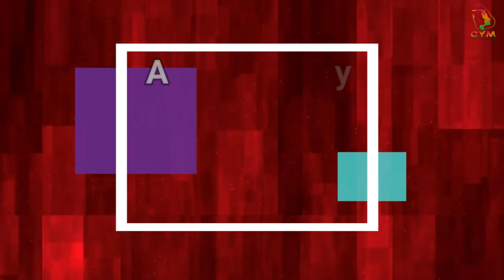Frontline Youth Association -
Frontline Youth Association  - The Youth Union of the Frontline Socialist Party is called 'Youth for Change'. In its nominal sense, the Frontline is a pioneer in Sri Lankan politics. It is clear that it is based on leftist ideas and emphasizes its thoroughgoing nature by including the name of the world-famous revolutionary, politician Che in the letters Change. This association represents the present political, socio-economic issues in Sri Lanka. The association is equally involved in modern forms of political activism. We assume that the idea of the Youth Union is to change Sri Lanka based on their ideology.